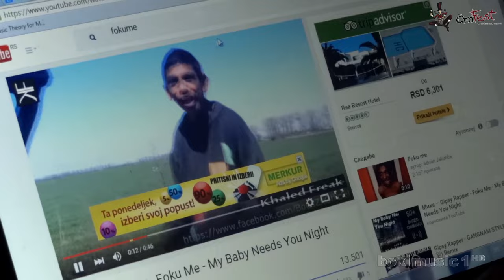Red Hot Chili Peppers Tribute (RITAM SEX-I-JA) Live in Slovenia (ČRNFEST 2015) Documentary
RITAM SEX-I-JA (Serbian Red Hot Chili Peppers Tribute band) performed live in Slovenia @ ČRNFEST 2015 (Črnomelj - Slovenia), 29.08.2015.

RITAM SEX-I-JA is one of the biggest and most successful European Red Hot Chili Peppers tribute bands. Members: Bojan Kreća (lead singer), Đorđe Kreća (guitarist and backing vocals), Igor Arenhart (bass guitarist) and Boris Pažin (drummer). Band performed in almost all major clubs in Belgrade and in a very short time they became the greatest Belgrade's RHCP attraction. Since 2014 they have embarked on a regional tour where they have had the opportunity to play at major music festivals in Serbia, Bulgaria, Slovenia, Bosnia and Herzegovina, Montenegro and Northern Macedonia, playing alongside the largest rock bands in the Balkans. Band also performed at the EXIT Festival in 2017. The band's repertoire consists of the greatest hits of the group Red Hot Chili Peppers from the oldest hits from the 80's all the way to songs from their latest album "The Getaway" (2016). With their performances, almost 8 years they have been successfully transmitting the pure energy of the Red Hot Chili Peppers, so that at their concerts the audience feels like they are at the concert of the world's biggest funk-rock band.
The band recently received the official support on social media from the drummer Chad Smith!

Vocal: Bojan Kreća (Anthony Kiedis)
Guitar: Đorđe Kreća (John Frusciante)
Bass: Koča Davičo Denić (Flea)
Drums: Vladimir Bogosavljević (Chad Smith)

Kamera/Camera: Bojan Kreća

Camera 1: Sašo Jakljevič
Camera 2: Jure Horvat
Camera 3: Jan Kocjan
Camera 4: statična kamera GoPro
Camera 5: statična kamera GoPro
Sound: Jernej Strmec

Montaža/Editing: Bojan Kreća